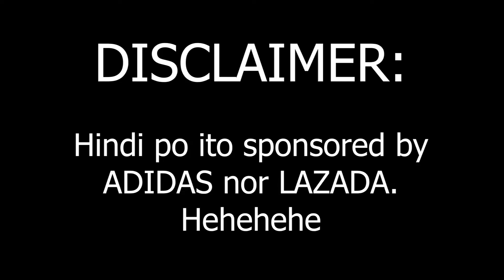LEGIT!!! Adidas/Lazada SALE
Credits sa mga may-ari ng mga materials na ginamit.
Including sounds, images, formats and so on.